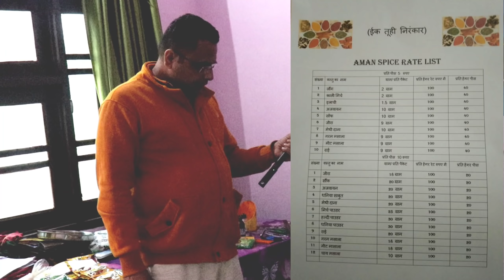थोडे से पैसों से शुरू किया था बिजनस। आज सारा देश जानता है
Balaji Enterprises
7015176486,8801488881